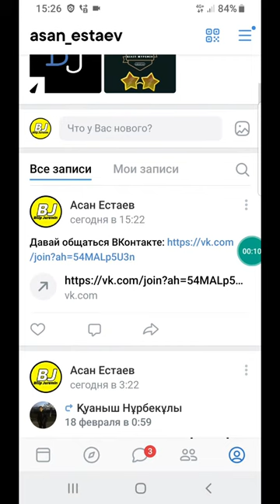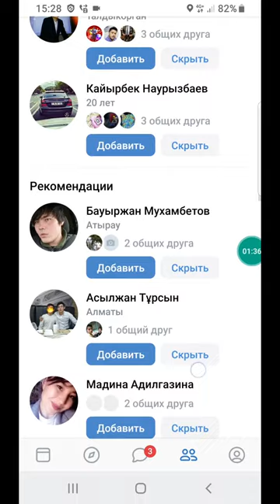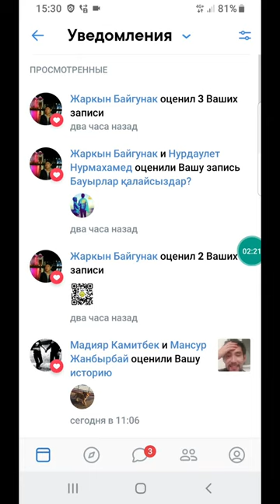VK достарды қалай іздейді